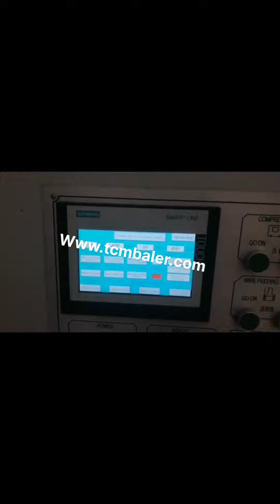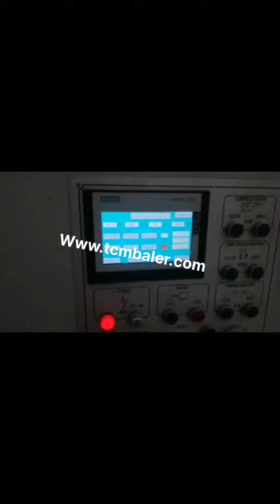fully automatic paper baling machine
Automatic Waste Paper Baler Machine Zimbabwe, Automatic Monaco, There are many different kind of balers which are suitable for baling waste paper. For example, mini baler, mill size baler, heavy duty two ram baler, manual, tie horizontal baler and fully automatic horizontal baler. But fully automatic waste paper baler machine is the most automatic and efficient baling solution. Fully Automatic Hydraulic Waste Paper Packer Netherlands, Baling Myanmar, Fully Automatic Hydraulic Press Baler,Waste Paper Cardboard Compactor Baling Machine, Find Complete Details about Fully Automatic Hydraulic Press Baler,Waste Paper Cardboard Compactor Baling Machine,Automatic Horizontal Baling Press Machine,Straw Bale Press Machine,Waste Paper And Cardboard Press Bundling Machine from Other Packaging Machines Supplier or Manufacturer, Fully Automatic Hydraulic Press Baler Indonesia, Waste Paper Portugal, Grass baling can be in different solutions. Whatever round baler, square baler and rectangular baler are all feasible. But fully automatic grass baler is the fastest and most efficient press machine. Fully Automatic Grass Baler Nauru, Fully Automatic Grass Turkey, China Horizontal Automatic waste paper Baler, baling machine Conveyor system,automatic baling machine for waste carton,corrugated carton and plastic films etc, Find details about China automatic baling machine, packaging machine from Horizontal Automatic waste paper Baler, baling machine Conveyor system,automatic baling machine for waste carton,corrugated carton and plastic films etc, China Horizontal Automatic waste paper Baler Korea, baling Guinea, Manufacturer of Baling Machine, Fully Automatic Baling Machine, Hydraulic Baling Machine, Pet Bottle Baling Machine and Horizontal Baling Machine offered by R R Hydraulics, Bengaluru, Karnataka. Baling Machine Australia, Fully Automatic Baling Machine Belize, This continuous baler machine is built with a purpose of giving high production rate in less time with less labor,work done by this auto tie baler machine is equal to 4, 6 labor,its a very simple and re defined concept of pressing paper,carton,cardboard. horizontal fully automatic tie paper baler Sweden, fitted with United Arab Emirates, Nickbaler is the most professional China baler machine supplier and manufacturer, we not only produce Horizontal Baler machine, but also produce many other kinds of baling press machines just like automatic tie compress machine, semi, automatic Baler machine,scrap metal hydraulic press, cloth Baling Press machine, new horizontal automatic baler machine Waste Paper Baler Machine Equatorial Guinea, Hydraulic Baler New Zealand, Why we need waste paper baler, Waste paper baler is a paper compactor machine which is used to compress and bale the waste paper like office waste paper, paper scraps, as well as old newspaper into a cube. Use the waste paper baler machine to make the waste paper which in, Waste Paper Baler Machine Finland, Paper Compactor Japan, 8 Ways Recycled Automatic Paper Bag Making Machine Benefit Businesses Recycled paper bags are good for more than just the environment.They can help your business, too, Here are a few ways that switching to recycled paper bags can have a positive impact on your company.Create a positive perception in customers'' minds. Fully Automatic Paper Bags Making Machine Lebanon, Denmark, Manual. Manual baling press are typically down stroke, vertical baling press are loaded from the front. However don't let the word manual leads you to doubt its efficiency because all these baling machines are electrically controlled for easy operation, and simple by operating on a button or switch, the machine can fulfill the entire baling cycle automatically. XTpack Baler Machine Manufacturers Suriname, China Paper Malaysia, Paper boxes baler machines in SINOBALER. SINOBALER has a complete line of balers for different capacity of paper baling. From low to high capacity, you can find mini baler, mill size baler, heavy duty two ram baler, manual, tie horizontal baler and fully automatic horizontal baler to bale paper boxes.